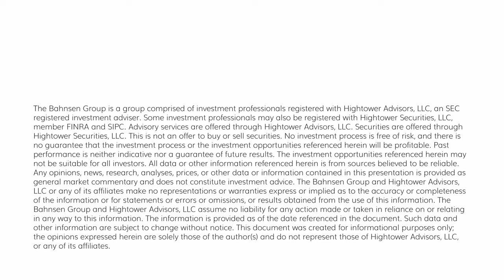Dividend Cafe - Thanksgiving Edition 2023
So many things that come to mind related to The Bahnsen Group are worth expressing gratitude for much more than just once a year.